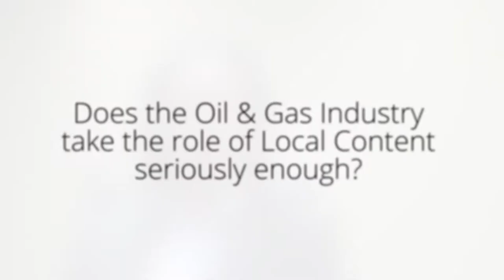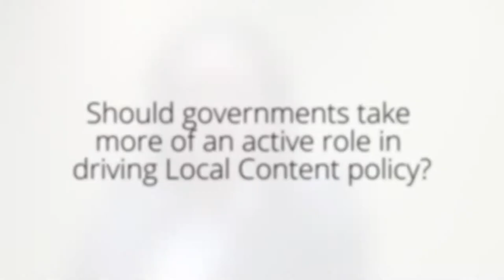The Role Of Government In Local Content for Oil & Gas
In this Oil & Gas IQ interview, Dr Jesse Salah Ovadia, discusses the industrial and governmental factors in oil and gas local content policy.

Dr Ovadia is Lecturer in International Political Economy Director of the MA in Globalization, Poverty and Development School of Geography, Politics and Sociology at the Newcastle University and author of the Book “The Petro Development state in Africa”

In this interview Jesse answers the following:

- Does the Oil & Gas Industry take the role of Local Content seriously enough?
- What value and benefits does Local Content offer Host Countries and Communities?
- Should governments take more of an active role in driving Local Content policy?
- What are the key factors and challenges when developing a Local Content Strategy?
- What Are the timeframes when it comes to Host regions implementing Local Content Policies?